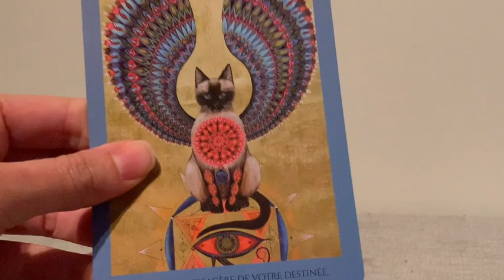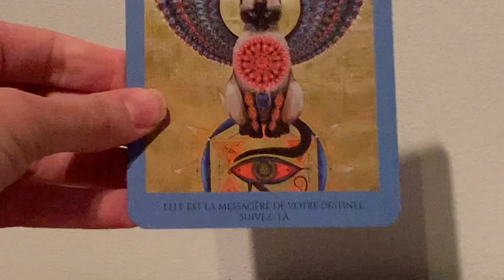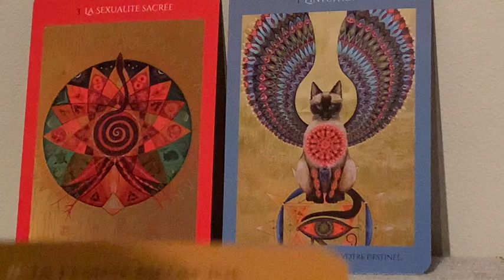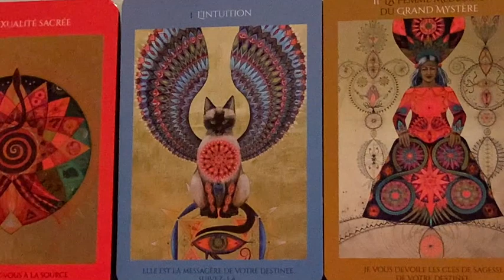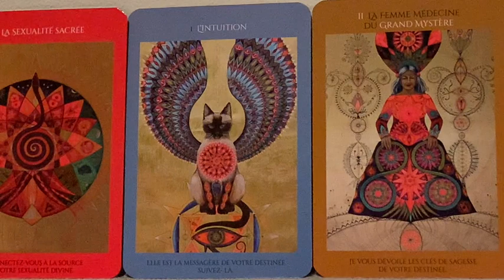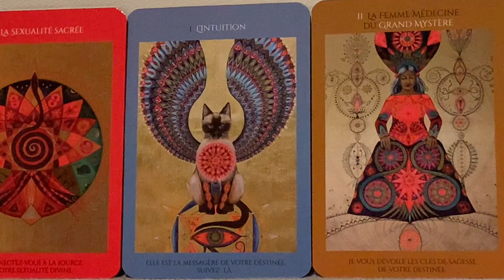ÉCOUTE L'ÂME DU MONDE SACRÉ FÉMININ ! VISUALISATION, RITUEL DE GUÉRISON.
L’Âme du monde te parle, écoute ton intuition. La femme médecine du grand Mystère te révèle les messages de ta lignée de femme. Écoute tes ancêtres, ils te guident et te protège.